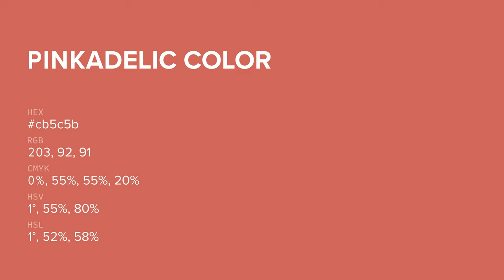Pinkadelic color cb5c5b hex color - Red color - Cool color cb5c5b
What color is Pinkadelic ? cb5c5b hex color - Red color - Cool color cb5c5b

Hex cb5c5b Color Code is also known as Pinkadelic color.

Hex cb5c5b Color code in RGB color code model is created after adding 79.61% red color, 36.08% green color and 35.69% blue color.
Hex cb5c5b Color code in CMYK color (process color) code model is generated after subtraction of 0% cyan, 54% magenta, 55% yellow and 20% black.